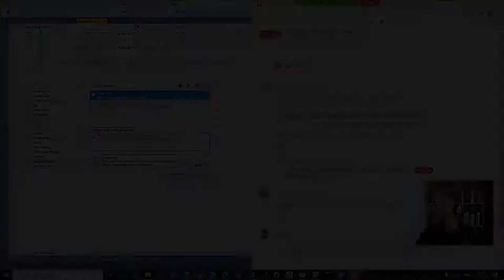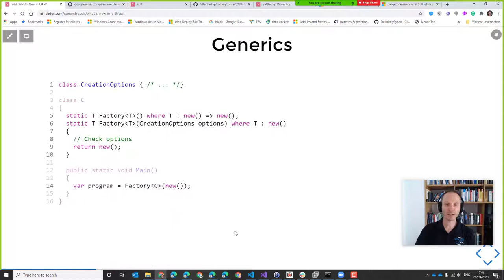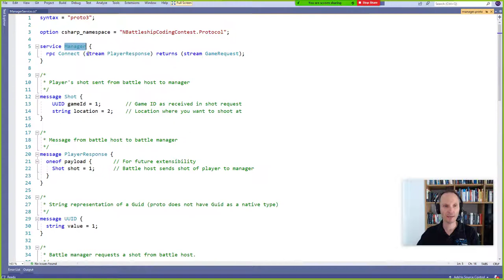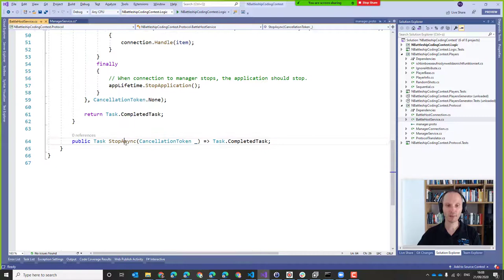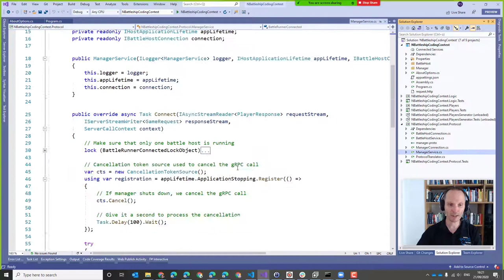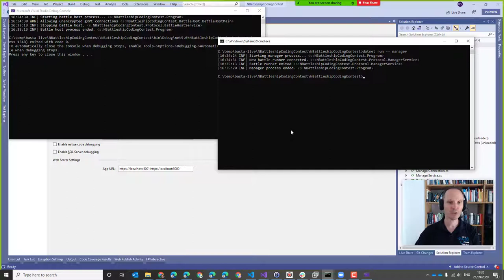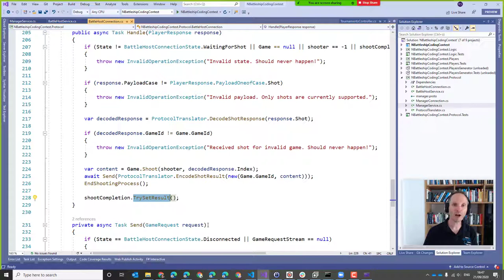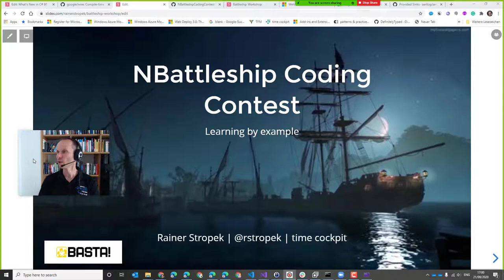BASTA 2020: C# Workshop Teil 4 - was kommt Neues in .NET 5 und C# 9?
Aufzeichnung vom BASTA 2020 C# und .NET Workshop.

Entwicklungsteams, die .NET verwenden, stehen Veränderungen bevor. Die Zukunft heißt .NET 5. Zeit, sich einen Tag mit den fundamentalen Änderungen und Erweiterungen in der Runtime, dem Framework und der Sprache C# auseinanderzusetzen. Rainer Stropek wird in bewährter Weise anhand von Beispielen zeigen, was .NET 5 und C# 9 in der Entwicklungspraxis bedeutet. Rainer setzt den Fokus des Workshops auf die Fundamente von .NET, UI und Webentwicklung spielen eine untergeordnete Rolle. Teilnehmerinnen und Teilnehmer beim Workshop sollten bereits Erfahrung mit .NET und C# haben. Detailliertes Wissen über .NET Core und aktuellste Erweiterungen von C# sind nicht notwendig, da wir uns im Workshop damit auseinandersetzen werden. Wer bei den Beispielen mitmachen möchte, sollte die aktuellste Preview-Version von Visual Studio installiert haben.